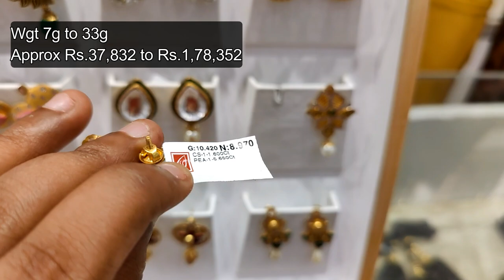Saravana Elite Earring Collections with Price/No Wastage Gold Earrings/Hanging & Exotic Earrings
Address:
Saravana Stores Elite,
3, Duraiswamy Rd, T. Nagar, Chennai,